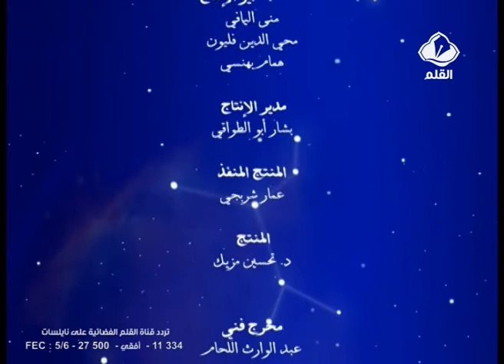رمضان كريم للأطفال الحلقة 7